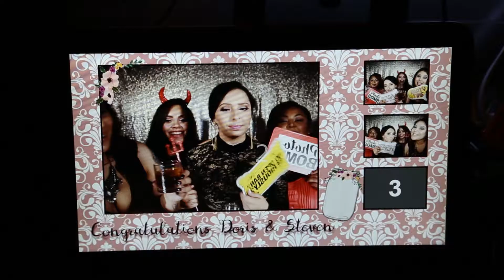Doris + Steven // Mission Inn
Music licensing by Songfreedom.com